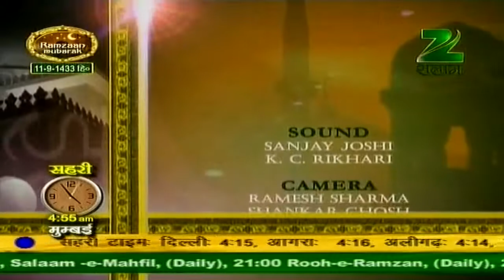Islami Zindagi - Shaikh Arshad Basheer Madni (July 2012)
Islami Zindagi (Ramzaan Special) by Shaikh Arshad Basheer Madni.